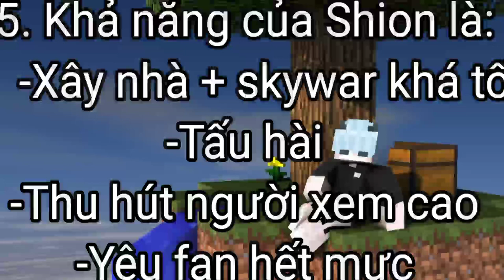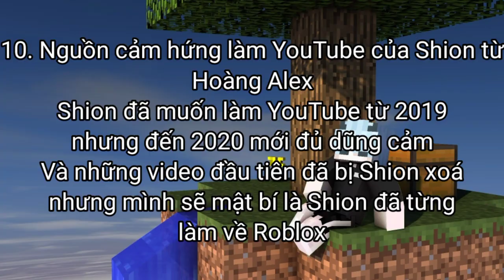Những sự thật về Shion Official mà bạn chưa biết | FoxBoy VN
Xin chào các bạn, mình chỉ là một YouTuber mới trong ngành thôi nhưng mình mong các bạn sẽ ủng hộ mình! Các bạn hãy like and sub giúp mình nha nếu có thể thì các bạn hãy ấn vào quả chuông bên cạnh để có thể nhanh chóng nhận được các video mới nhất từ kênh. Mình sẽ cố làm nhiều video hay hơn nữa nha ❤